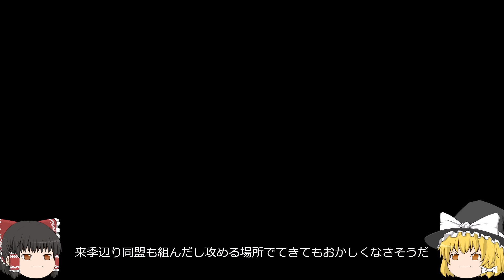【三国志8リメイク 超級】欲望全開のうｐ主と全土統一！パート1【ゆっくり実況】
ついに新シリーズうp主と全土統一ここに開幕！果たしてうp主は全土統一出来るのだろうか、、、続きはゆっくり見ていってね！
本当にありがとうございます！これからも動画を上げていくのでぜひご視聴よろしくお願いします！